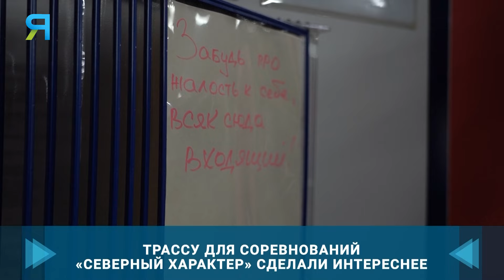Спортсменов ждут тяжелейшие испытания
Больше 700 сильнейших атлетов округа встретятся на арктических экстремальных играх «Северный характер. Лето». Как шла подготовка к забегу, чем организаторы удивят участников и какой призовой фонд в этом году?